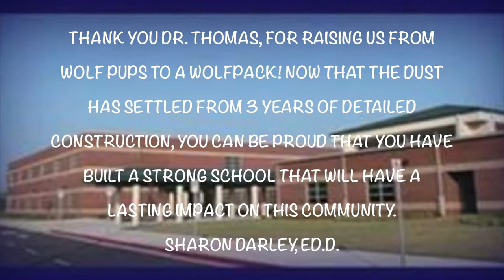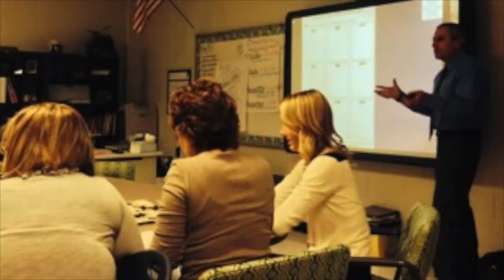Dr Thomas' Goodbye